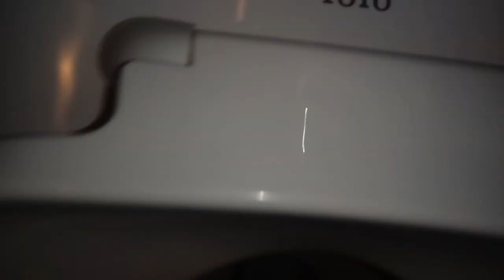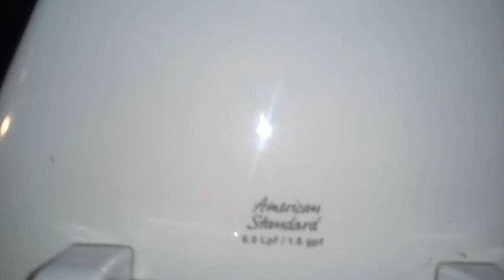154: American Standard & Toto Fixtures - Woods Men's Restroom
[Video Description]

[Video Details]
Location: Woods Resturaunt, Grand Rapids, MI.
Fixtures:
3 New AS Trimbrook Urinals
1 Toto CT705E Toilet
1 2000's AS Madera Toilet

Urinals: All have good flushes. Rates go up to 12.
Toilet 1: Why the hell is there a comfort height toilet in a non disabled stall? REAL SPIDER PINCHERS!!! Rating: 4.
Toilet 2: Decent! Rating: 12.

Restroom Description: The urinals and Madera are decent, but the Nono toilet is junk!!!
Overall Rating: 28/50 (Above Average)

 0 - 1 (Worse Than Crap)
1 - 5 (Awful)
6 - 10 (Terrible)
11 - 14 (Garbage)
15 - 19 (Mediocre)
20 - 23 (Below Average)
24 - 27 (Average)
28 - 31 (Above Average)
32 - 39 (Great)
40 - 44 (Awesome)
45 - 50 (Amazing)
51+ (Beyond Amazing)